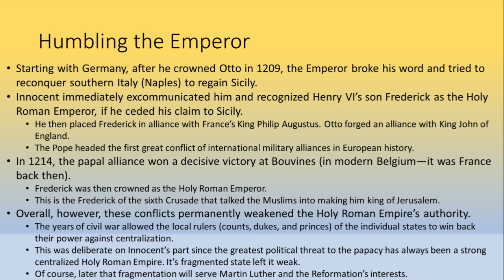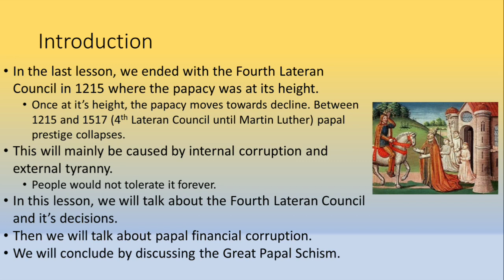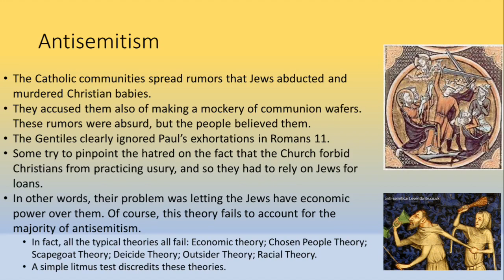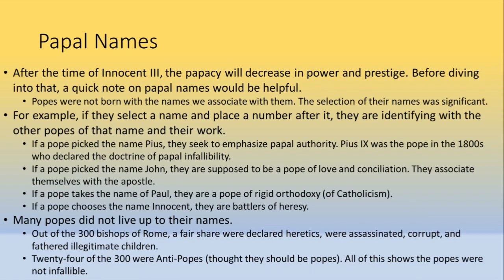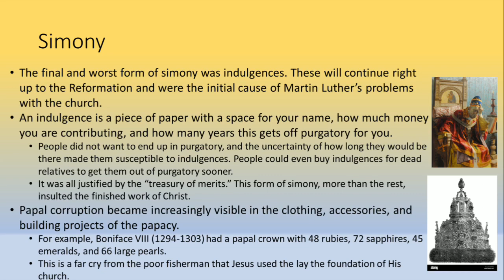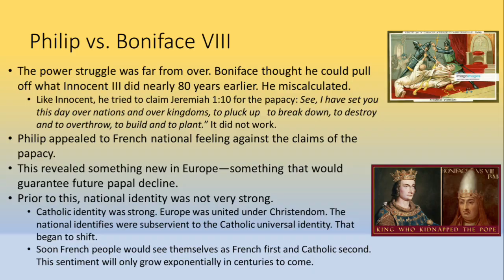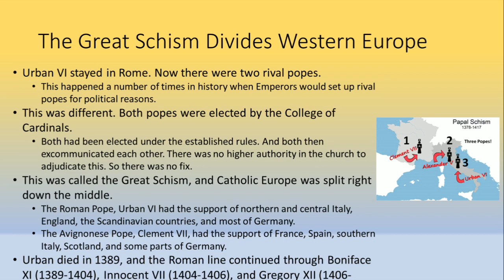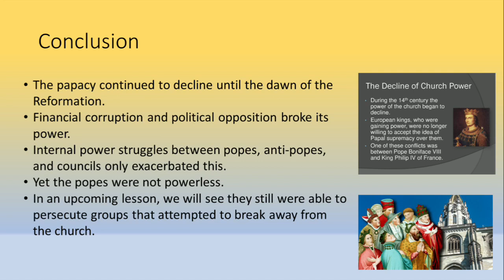Church History 1: Papal Decline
Stephen Feinstein